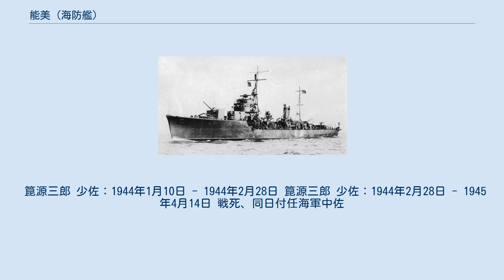能美 (海防艦)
能美（のうみ）は、日本海軍の海防艦で、御蔵型海防艦の4番艦。
 マル急計画の海防艦甲、第310号艦型の17番艦、仮称艦名第326号艦として計画。
1942年2月14日、海防艦乙の基本計画（基本計画番号E20）が決定したため、それに従って建造されることとなった。
 1943年（昭和18年）8月10日、日立造船株式会社桜島造船所で起工。
12月3日、進水。
22日、能美（ノウミ）と命名される。
本籍を横須賀鎮守府と仮定し、御蔵型海防艦の4番艦に定められる。
 1944年（昭和19年）2月28日、能美は竣工した。
本籍を横須賀鎮守府に、役務を横須賀鎮守府警備海防艦にそれぞれ定められる。
 同日付で能美は呉鎮守府隷下の呉防備戦隊に編入され、基礎術力練成教育に従事。
 1944年（昭和19年）3月15日、能美は呉防備戦隊からのぞかれる。
同日付で、海上護衛総司令部隷下の第二海上護衛隊に編入された。
 3月16日、足摺岬沖合で雷撃され、爆雷攻撃をおこなう。
その後、能美は松輸送に投入された。
 22日、第一護衛船団司令官伊集院松治少将（旗艦：軽巡洋艦夕張）の指揮下、能美や平戸などは東松三号船団（10隻）を護衛して東京湾館山沖合を出発する。
能美はパラオ行き船団の護衛に割り当てられ、28日に船団が分割されてからはパラオへ向かったが、30日に発生したパラオ大空襲のためサイパンに退避した。
その後出港しなおして4月中旬、パラオ着。
4月下旬、東京湾に戻った。
 4月28日、第五護衛船団司令官吉富説三少将が率いる東松7号船団（15隻）を護衛して東京湾を出発する。
5月6日、東松7号船団はサイパンに到着した。
 5月7日から8日にかけて船団を護衛し、サイパンとグアムを往復。
9日から11日にかけて東松六号船団を護衛。
14日から15日にかけてグアム沖で対潜掃蕩に従事。
16日から20日にかけて船団を護衛し、グアムとサイパンを往復。
20日、4520甲船団（旗艦能美）を護衛して横須賀へ向けサイパン発。
26日、横須賀に帰投。
 6月3日、第三護衛船団司令官門前鼎少将（旗艦松風）が指揮する3606船団（13隻）を、能美、隠岐らと護衛して東京湾館山沖を出発する。
6日に横浜沖を出発、小笠原諸島父島沖を航行中の9日朝に松風（船団旗艦）がアメリカ潜水艦ソードフィッシュの雷撃で轟沈、門前少将も戦死した。
 第3606船団部隊はサイパン行きを中止し、同日父島に入港した。
 能美は東京へ引き返し、14日美保丸船団（4隻）を護衛して東京発。
17日、軍隊区分戊直接護衛部隊編入を解かれ、甲直接護衛部隊に編入。
 6月23日、能美は横須賀鎮守府作戦指揮を解かれ、横須賀海上護衛部隊より除かれる。
同23日付で大湊警備府（司令長官井上保雄中将）作戦指揮下、軍隊区分海上護衛部隊に編入される。
宗谷防備部隊に所属。
 27日、能美は青森県大湊に到着した。
28日、第15号駆潜艇とともに宗谷防備部隊（指揮官は宗谷防備戦隊司令千葉次雄大佐）に編入される。
6月30日、北海道北端稚内に到着する。
 以後、能美は北東方面艦隊に協力し、樺太、千島列島、北海道方面での船団護衛、哨戒、救難に従事した。
なお能美が所属していた第二海上護衛隊はサイパン島に司令部があったためサイパン島地上戦で玉砕し、7月18日付で解隊された。
 1944年（昭和19年）7月2日、能美はキ203船団を護衛して稚内を出発した。
5日、得撫島着。
6日、引き続き同復航船団を護衛して得撫島発。
8日、稚内に帰着。
同日、大湊へ回航し翌9日に到着。
16日、能美は大発を曳航して大湊発。
17日、稚内着。
 7月18日、第二海上護衛隊は解隊される。
これにともない横須賀鎮守府在籍の海防艦福江、天草、能美の3隻のうち、能美と福江は大湊警備府の警備海防艦に定められる。
翌19日、福江も宗谷防備部隊の指揮下にはいる。
 能美と福江は、当時の大湊警備府に2隻だけ配備された海防艦として、千島列島での船団護衛任務に従事した。
 20日、キ102船団を護衛して稚内発。
25日、同船団を護衛して稚内に帰着。
その後大泊へ回航。
 24日、軍隊区分大湊警備府海上護衛部隊に配置。
 27日午後、第一水雷戦隊（司令官木村昌福少将）麾下の第7駆逐隊（曙、潮）は船団護衛中に敵潜水艦発見を報告した。
 能美は急遽大泊を出動し、対潜掃蕩をおこなう。
しばらくして誤認と判定され...